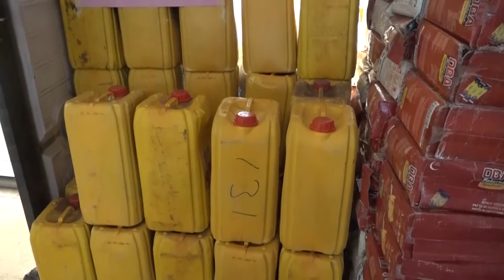FOU ZONE B 4TH JULY 2022